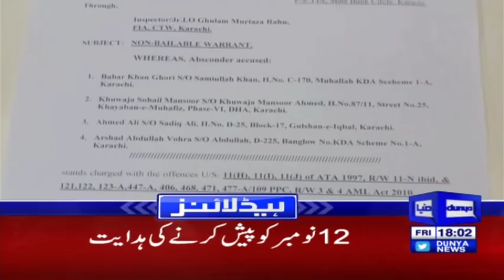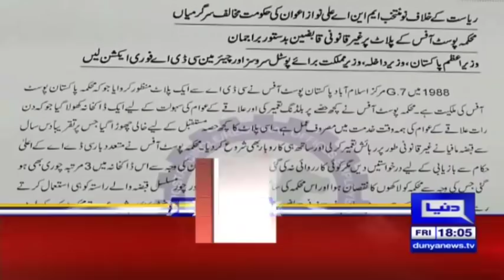Opposition submits privilege motion against NAB Lahore DG | Headlines 6 PM | 9 Nov 2018 | Dunya News